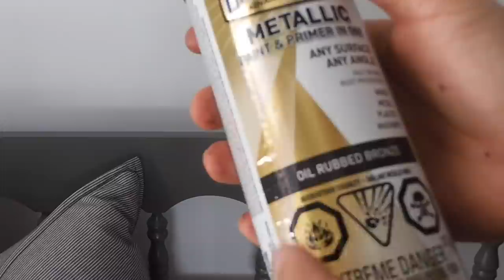Uglying duckling Challenge | EXTREME FURNITURE MAKEOVER | FurnitureFlipBySarah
In todays Video I share how I take a piece of furniture that was thrown in a dump pile from trash to cash. I share step by step how you can do the same!

Thank you @DesertDIY for hosting this challenge!